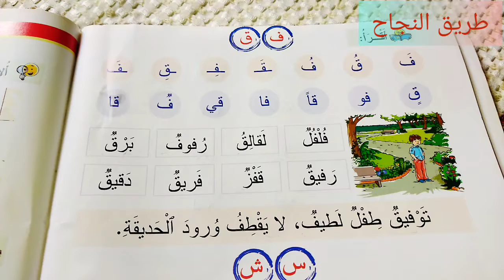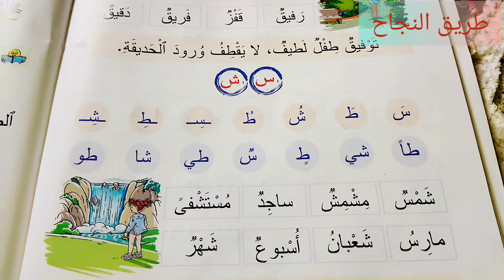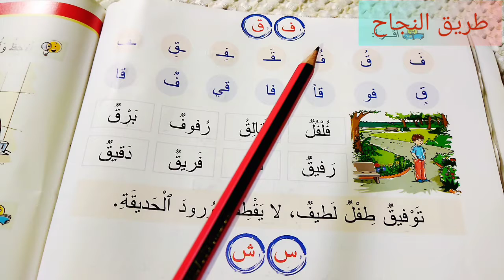المفيد في اللغة العربية المستوى الأول ابتدائي الصفحة 126 قراءة ، تصفية الصعوبات ( ف ق س ش )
pour communiquer
كتاب

المفيد
الواضح
الأساسي
الجديد
الجيد
فضاء
مرشدي
في رحاب
المرجع
المختار
المنهل
 المنير
الواحة
مرشدي
mon livre
mes apprentissages
école
primaire
secondaire
collègial